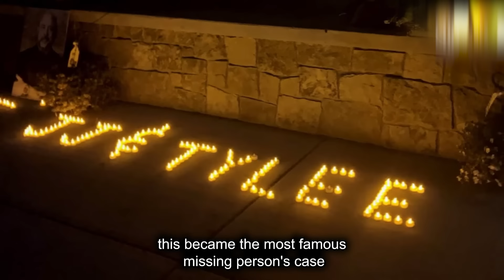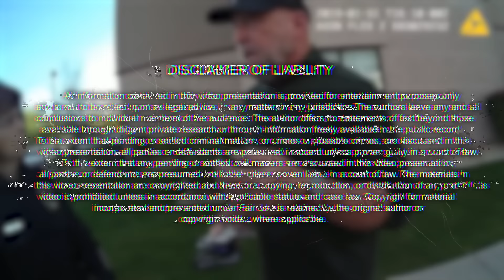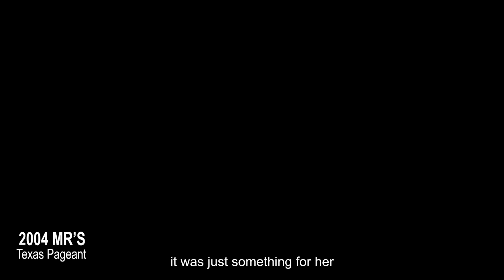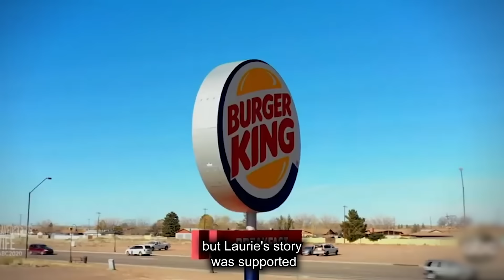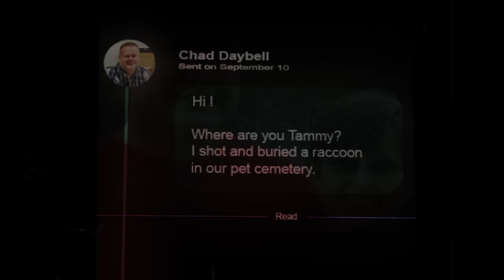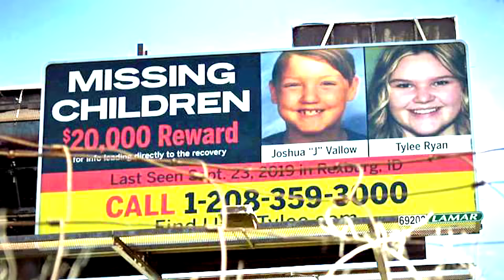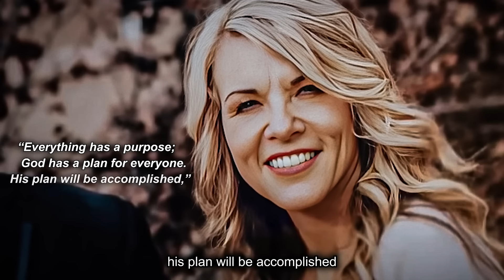She Discovers Her Mom Is a Mass Killer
Attraction from the Very Beginning: Inside Lori Vallow & Chad Daybell Courtship.